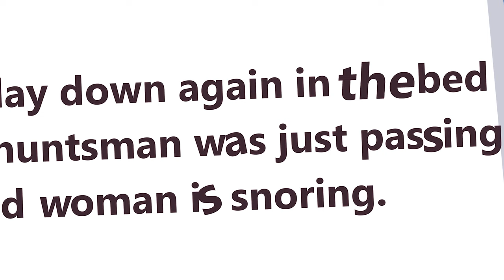The Titanic But In My Story Animated Style